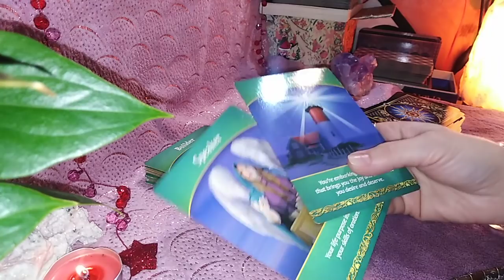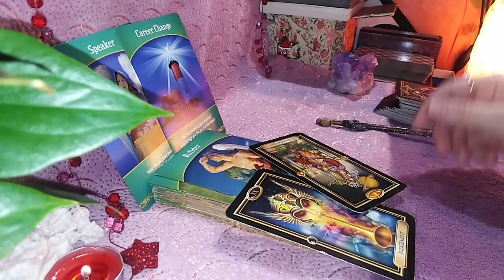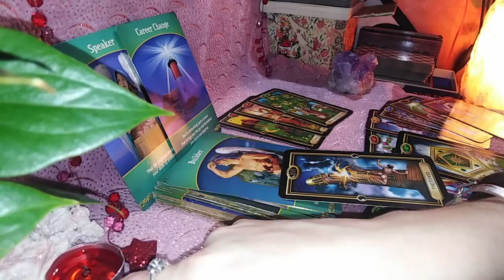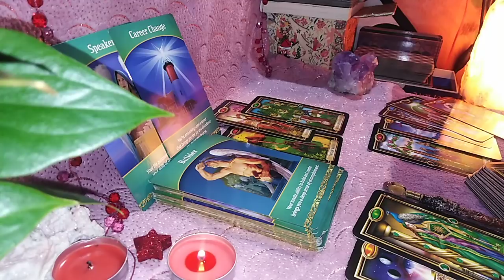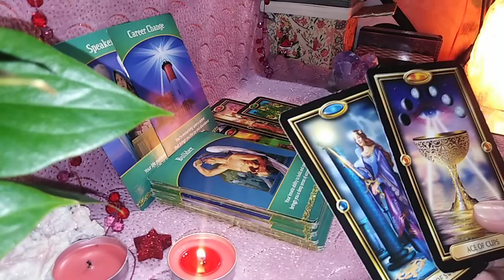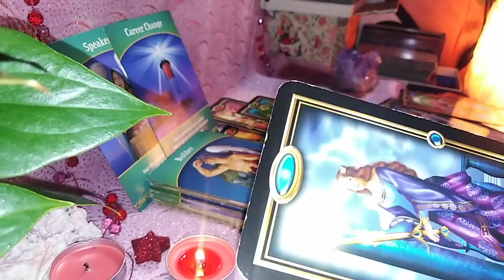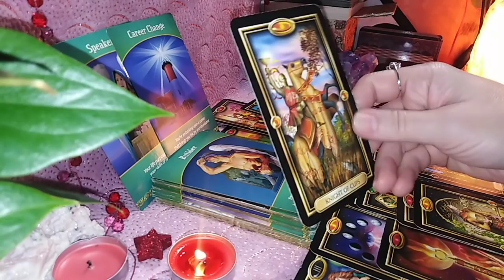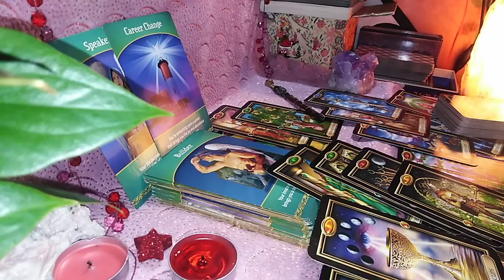TAUR - FEBR 2021 - Schimbari de Cariera /de Perspectiva, dar Clarificati Trecutul cu cineva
Etalare pentru zodia Taurului: Soare, Luna, Ascendent sau Venus. A se retine ca aceste citiri sunt colective. Va invit sa Selectati informatiile care corespund vietii voastre particulare.